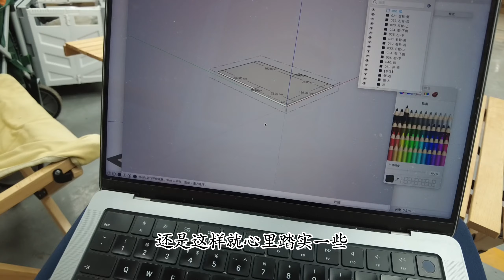🚛 建造皮卡背驮房车EP08：板材切割 | 房车 皮卡 背驮 房箱 背驼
计划从零开始，打造一款皮卡背驮式房车/房箱。历尽千辛，终于在一个理想的场地磨刀霍霍开始切割了第一块板子...【岩坪Mesas】